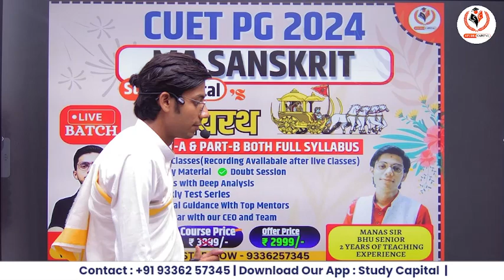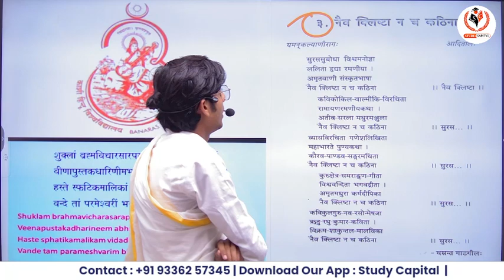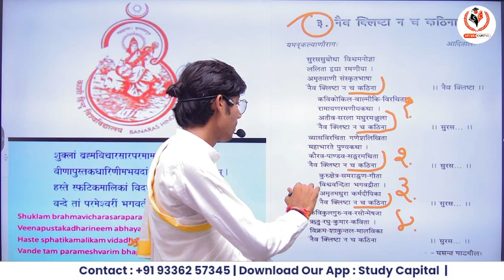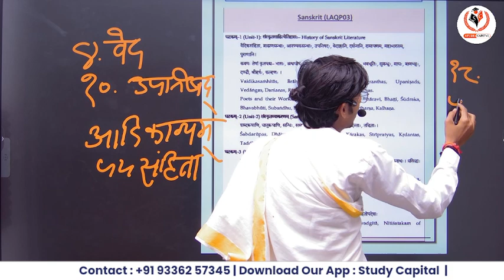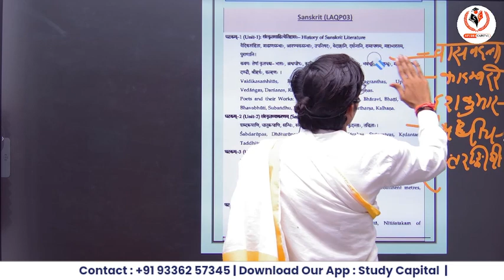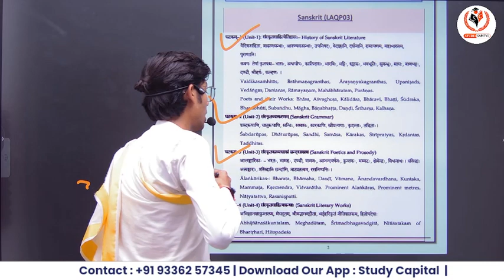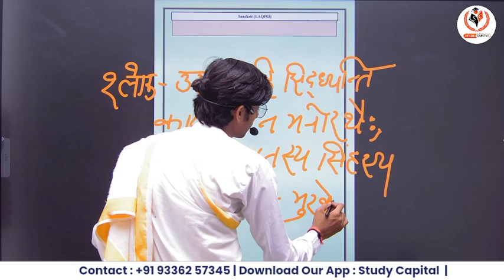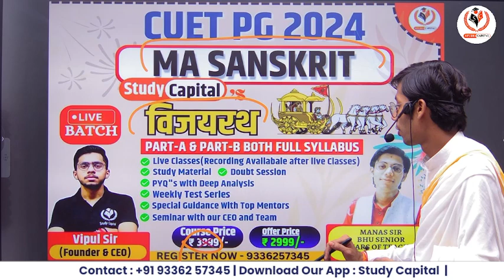CUET PG MA Sanskrit 2024 Syllabus | CUET MA Sanskrit Important Book, Syllabus & Strategy 2024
Our Special Channel for CUET PG 2024

Course Features

Daily class
Doubt session
Study material/notes pdf
Special guidance

bhu pg
thestudycapital